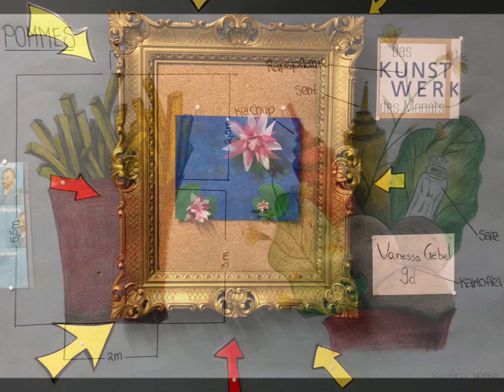Bildende Kunst am ASG Kaiserslautern